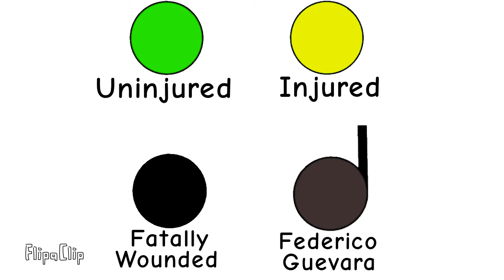Federico Elizondo Animation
On January 18th 2017 Federico Elizondo Went to Colegio Americano Del Noreste School In Monterrey Mexico And Opened Fire. He Killed 1 Person And Injured 3 Others Before Committing Suicide.
NOTE: I do not Idolize these people Also this is the full shooting